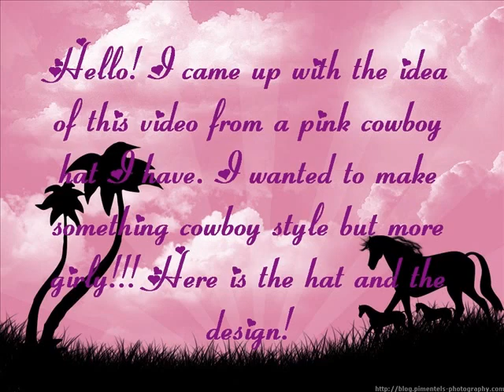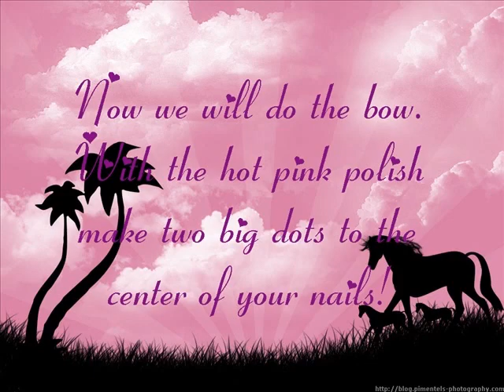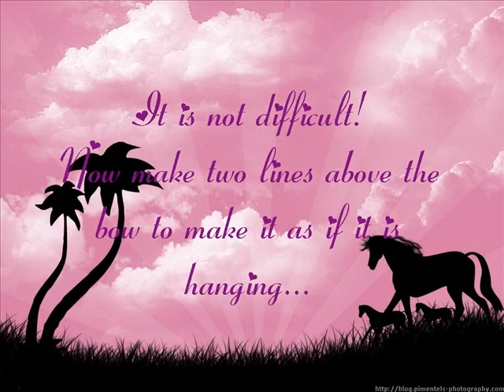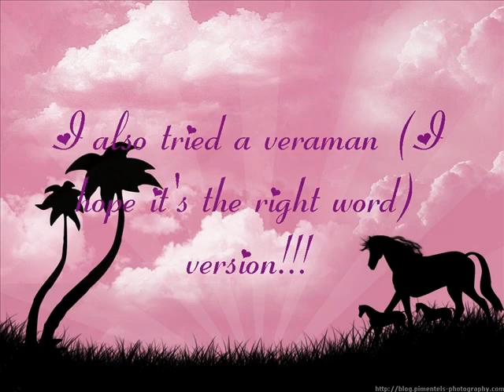Pink cowgirl nails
I always wanted to do a cow nail design but i wanted some more special than the simple cow skin... And as my favorite color is pink i thought a cow design with hot pink ribbons on it! So I call it cowgirl (not cowboy=D) nails!!! I hope you like it! If you have any questions just let me now! Thanx for watching my videos and visiting my channel!!! See you on my next video bb!!!